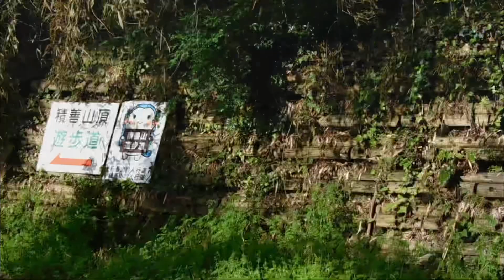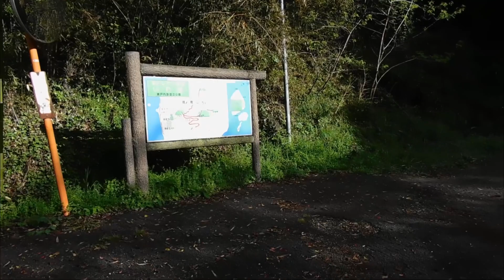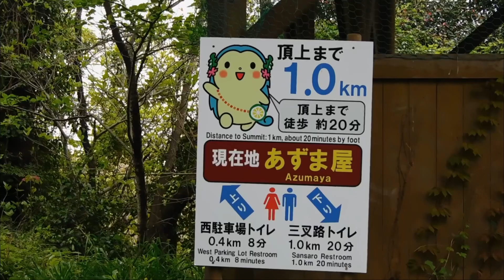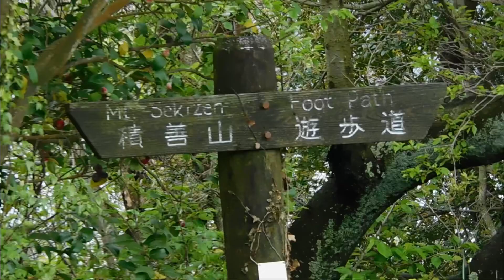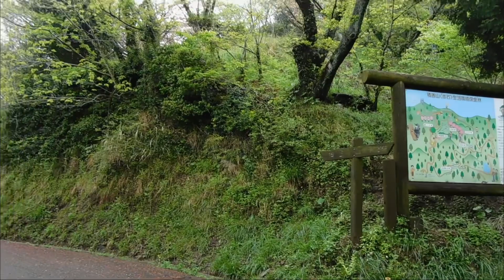Mount Sekizen / Iwagi Island